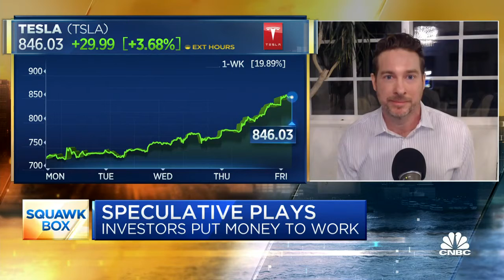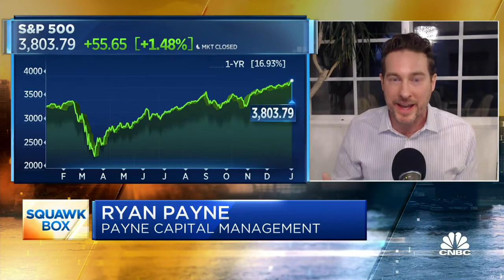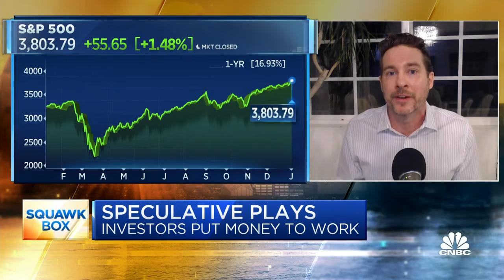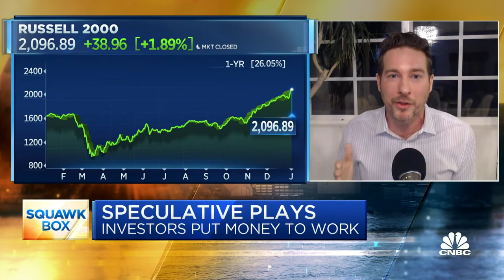Rotate from growth to value stocks: Ryan Payne appears on CNBC 1-8